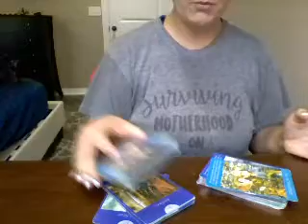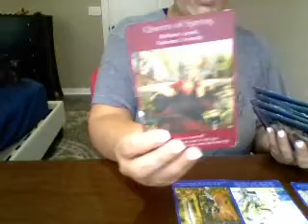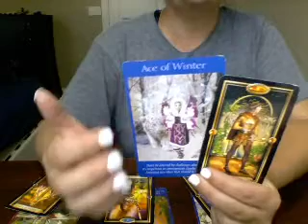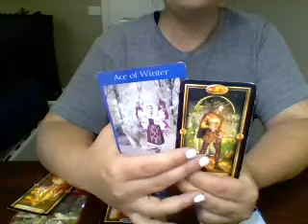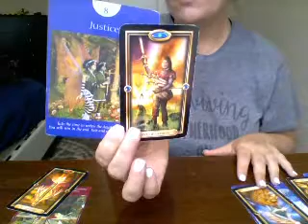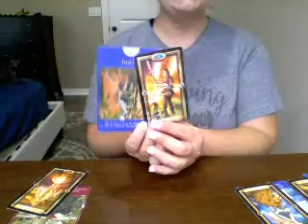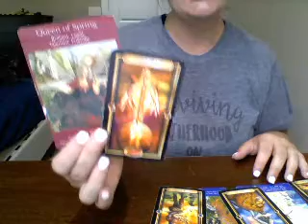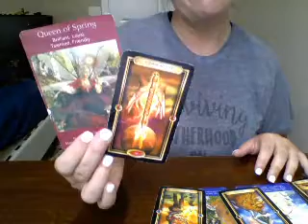Aquarius End of July💙- Healing from a situation that would've never worked